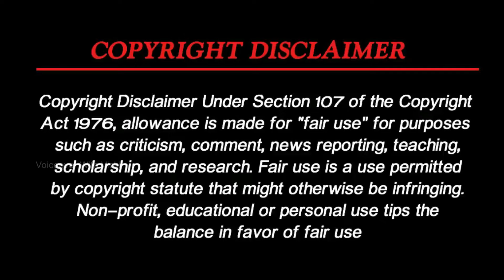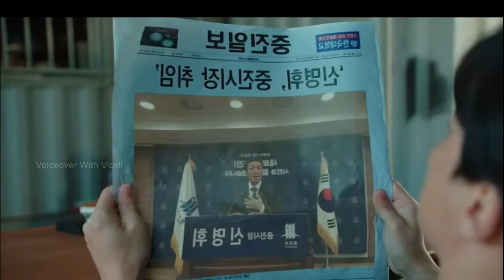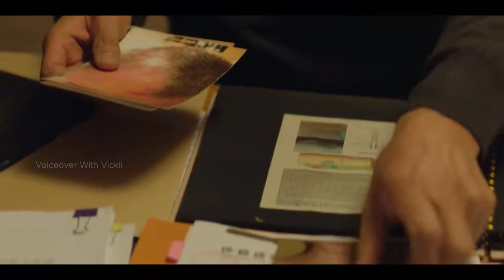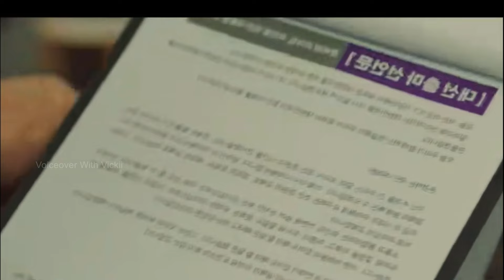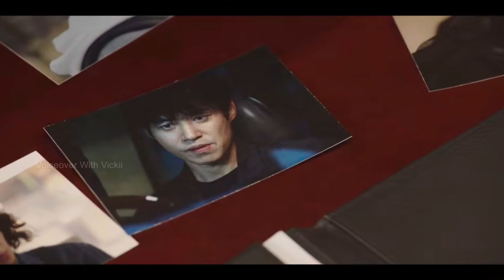MAYOR ன் கனவை சர்வ நாசம் செய்த நம்ம HERO'S ||| Epi : 09 |||by voiceover with vickii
Movie/Drama Name : The Uncanny Counter
Director : Yoo Seon-dong , Park Bong-seop
Cast :  Jo Byeong-kyu, Yoo Jun-sang, Kim Se-jeong,
              Yeom Hye-ran,Ahn Suk-hwan, Yoo In-soo
Total Episodes : 16
Release : 2020